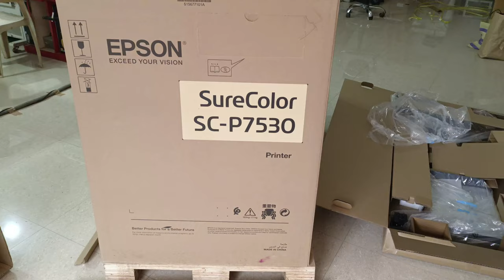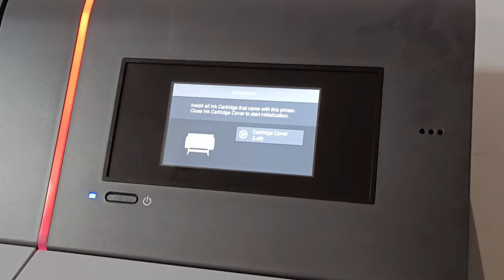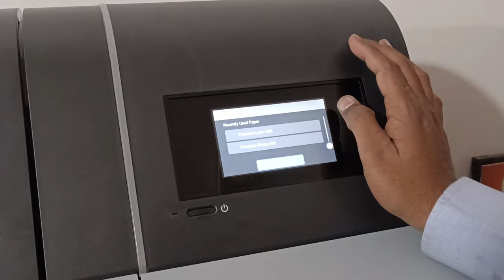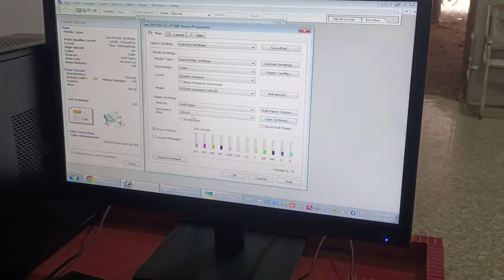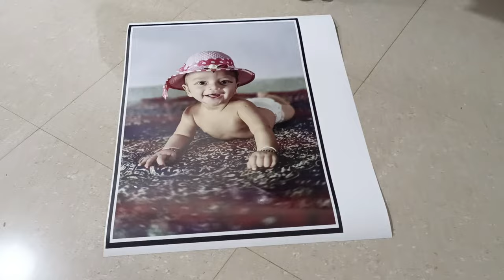EPSON Photo Printing Machine 24" Unboxing | Tasveer Studio Photo Colour Lab🔥 | Best Quality Photos 👍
EPSON Photo Printing P7530 24" Machine Unboxing 🔥 Tasveer Studio Photo Colour Lab jagdalpur bastar Chhattisgarh,

Dosto aaj mai Unboxing kar raha hu Epson ke color printer ki, ye printer me aap kisi bhi size ka photo print kar sakte hai, jaise 20×30, 16×20, 24×36 our bhi bahot sare customised size available hai, our isme aap glossy ya mat paper pe printing kar sakte hai, isme 12 ink our 1 maintenance box lagana hota hai,
Iskme printing ke samay picture quality apne hisab se manage kar sakte hai.
Doston ummeed hai ki ye video aapko pasand aaya hoga, abhi ke liye itna hi dhanyawad 🙏